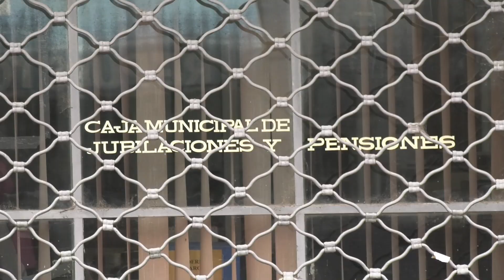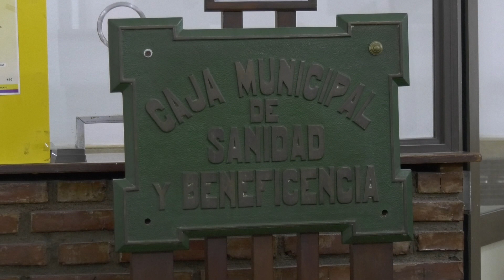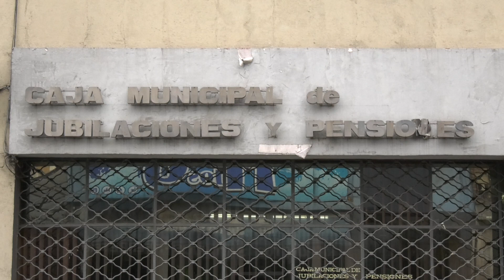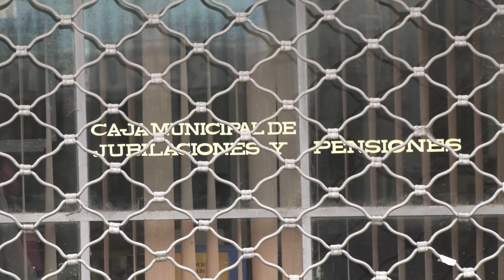AUDITORÍA POR IRREGULARIDADES EN LA CAJA DE JUBILACIONES MUNICIPAL